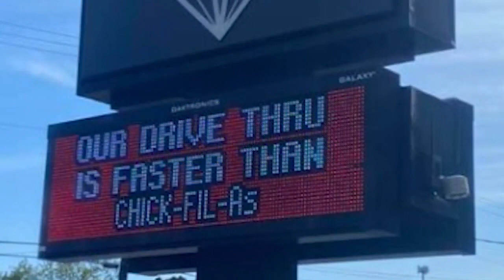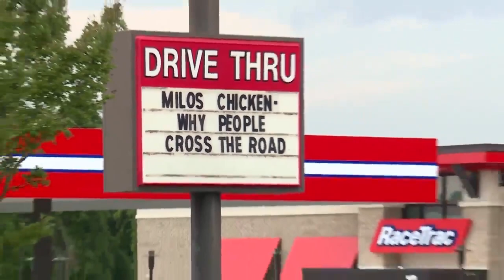War Of Words: Gardendale businesses get creative with billboard battle